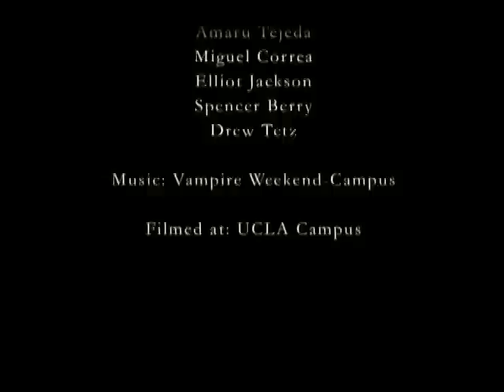Canoe in the Courtyard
Goal was vintage.